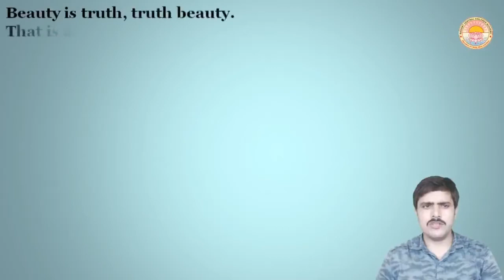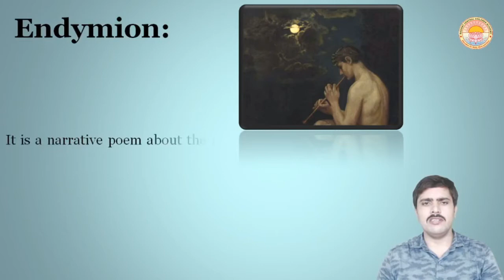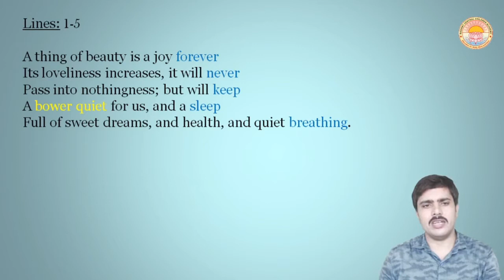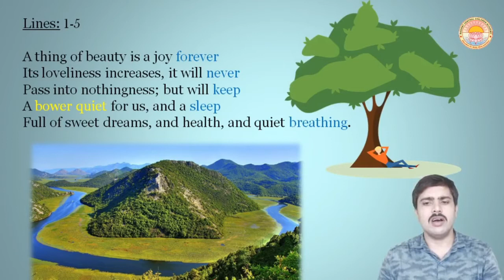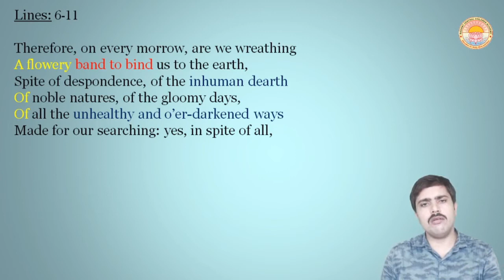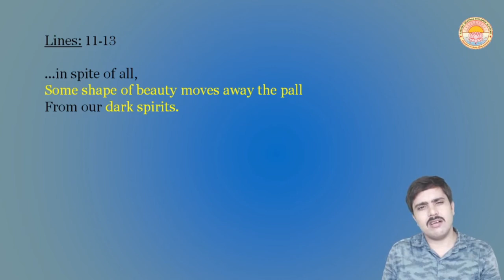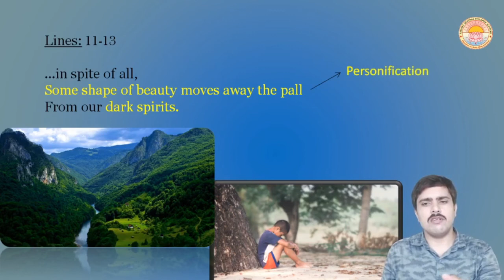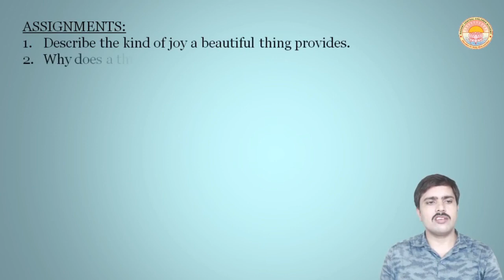A Thing of Beauty I Lecture - 1 I class - 12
Introduction & Explanation (Lines: 1 to 14)